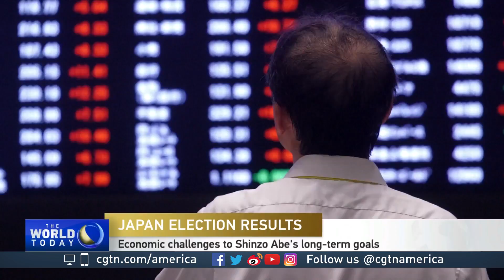Economist Anthony Chan explains what lies ahead for Japan's economy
CGTN's Mike Walter spoke with Anthony Chan, the chief economist for Chase Private Client: a division of Chase Bank. He asked him Prime Minister Sinzo Abe's election win will impact Japan's economy.